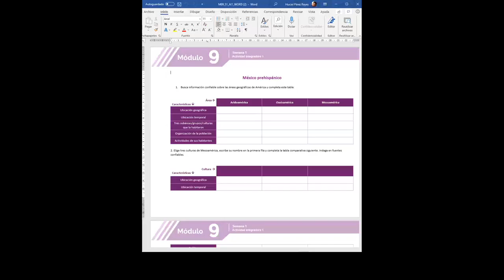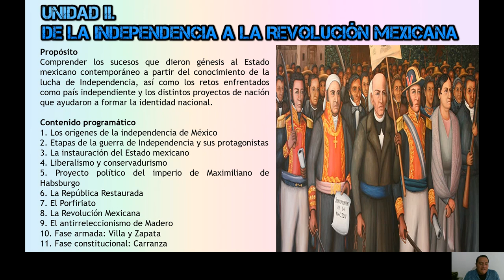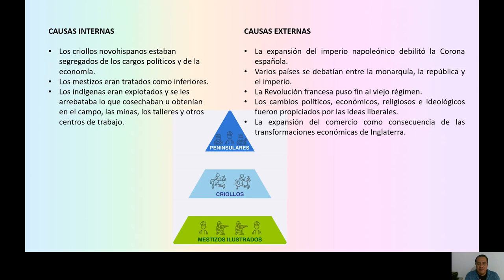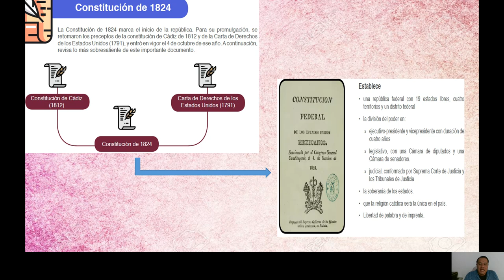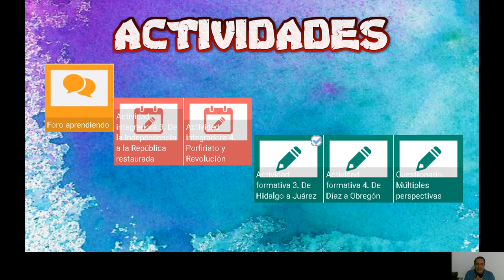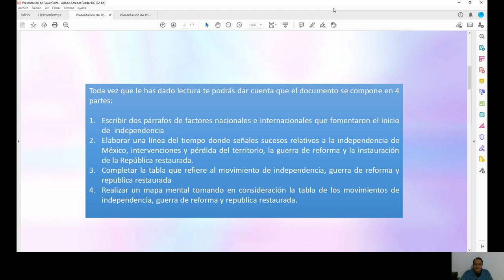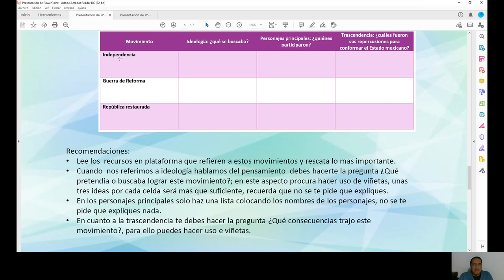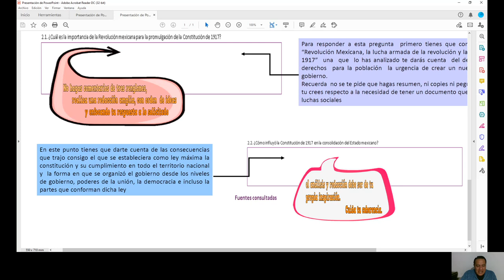Sociedad mexicana contemporánea, semana 2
UNIDAD II. DE LA INDEPENDENCIA A LA REVOLUCIÓN MEXICANA
Propósito

Comprender los sucesos que dieron génesis al Estado mexicano contemporáneo a partir del conocimiento de la lucha de Independencia, así como los retos enfrentados como país independiente y los distintos proyectos de nación que ayudaron a formar la identidad nacional.

Contenido programático

1. Los orígenes de la independencia de México

a. Crisis de la Monarquía Hispánica (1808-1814)

b. Invasión napoleónica a España y su impacto en la guerra de Independencia

c. Antecedentes externos e internos (sociales, económicos, políticos y culturales) para entender la guerra de Independencia de la Nueva España

2. Etapas de la guerra de Independencia y sus protagonistas

3. La instauración del Estado mexicano

a. Fundación del Estado mexicano

b. Monarquismo y Republicanismo

c. Federalismo y centralismo

d. Intervenciones extranjeras (la guerra con Estados Unidos e intervención francesa).

4. Liberalismo y conservadurismo

a. El liberalismo en las Leyes y guerra de Reforma

i. Impacto en el ámbito social y religioso

5. Proyecto político del imperio de Maximiliano de Habsburgo

6. La República Restaurada

7. El Porfiriato

a. Organización política

b. Estructuras sociales y económicas

8. La Revolución Mexicana

a. Condiciones sociales y laborales, por regiones, en el país

b. Consecuencias de la desigualdad

9. El antirreleccionismo de Madero

10. Fase armada: Villa y Zapata

11. Fase constitucional: Carranza

a. Demandas de los grupos revolucionarios

b. Promulgación de la Constitución de 1917